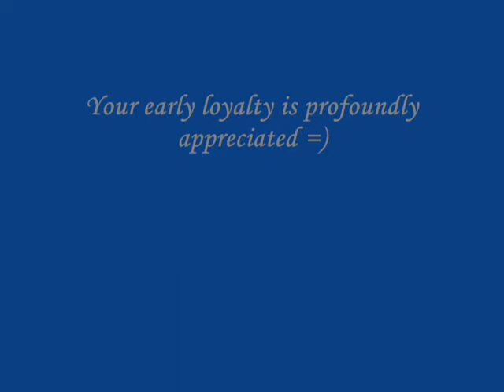Glove Tan & Biker Zen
Just another vid of me talking in the park... Until I get my helmet cam (and probably after) I'll continue to do these... Idk, it feels natural to talk TO the viewers, rather than to myself... That being said, I will still do "traditional" motovlogs, once I have the setup...